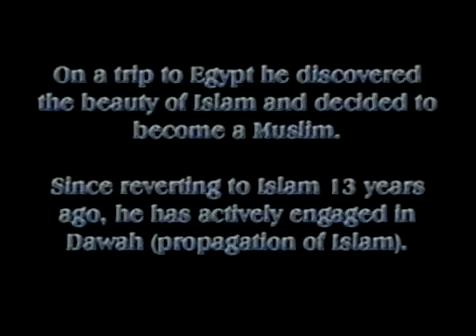Many Christians Converted To Islam After This Lecture [HD]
Muslims believe that Jesus peace be upon him according to the Holy Quran is a wonderful, humble, generous messenger of God who came down and revealed God's words to his people, the people of Israel. Muslims do not believe that Jesus is God, nor they believe that God ever chose to come down to earth in a form of a man to die for our sins to purify us and forgive us. According to Islam, Jesus never died on the cross, nor ever wanted to die on the cross, nor ever was born to die on the cross. Muslims believe that Jesus was sentenced to death, and people thought that he got executed on the cross. The Holy Quran rejects this idea, and claims that it is a false one. Jesus never died on the cross, nor he ever died for anyone's sins.
Let us look at what the Holy Quran (The Muslims Holy Scripture) says about this issue: Let's look at verse 4:156-159 "That they rejected Faith; That they uttered against Mary A grave false charge; That they said (in boast): 'We killed Christ Jesus The son of Mary, The Messenger of Allah.' But they killed him not, Nor crucified him, but so it was made to appear to them, and those who differ therein are full of doubts, with no (certain) knowledge, but only conjecture to follow, for of a surety they killed him not. Nay, Allah raised him up Unto Himself; and Allah Is Exalted in Power, Wise. And there is none of the people of the book (Jews and Christians) But must believe in him (Jesus) Before his death; And on the Day of Judgment He (Jesus) will be a witness Against them." The false charge against Mary was that she was unchaste. Such a charge is bad enough to make against any woman, but to make it against Mary, the mother of Jesus, was to bring into redicule Allah's power itself. Islam is specially strong in guarding the reputation of women. Slanderers of women are bound to bring four witnesses in support of their accusation, and if they fail to produce four witnesses, they are be flogged with eighty stripes and debarred forever from being competent witnesses. Let us look at verse 24:4 "And those who launch A charge against chaste women, And produce not four witnesses (To support their allegations) Flog them with eighty stripes; And reject their evidence Ever after: for such men Are wicked transgressors. Unless they repent thereafter And mend (their conduct); For Allah is Oft-Forgiving Most Merciful." Here we see in this Holy Verse how much Allah Almighty cares about not criticizing women unless we are absolutely sure about it and we can provide at least 4 witnesses to support our allegation. Therefore, Christ's attributes are mentioned: 1- That he was the son of a woman, Mary, and therefore a man. 2- But a messenger, a man with a mission from Allah, and therefore entitled to honour. 3- A word bestowed on Mary, for he was created by Allah's word "Be" (kun. in Arabic), and he was. 4- A spirit proceeding from Allah, but not Allah. His life and his mission were more limited than in the case of some other Messengers, through we must pay equal honour to him as a prophet from Allah.The doctrine of Trinity, equality with Allah, and sonship, are repudiated as blasphemies. Allah is independent of all needs and has no need of a son to manage His affairs. The Gospel of John in the Bible has put in a great deal of Alexandrine and Gnostic mysticism round the doctrine of the Word (Greek, Logos), but it is simply explained in the Holy Quran. In 4:156-159 ". To serve and worship Allah. " Christ often watched and prayed, as a humble worshipper of Allah; and his agony in the Garden of Gethsemane was full of human dignity, suffering, and self-humiliation. For more information about Islam: